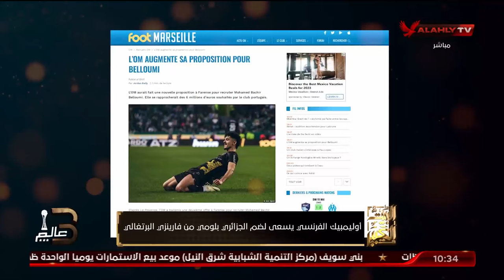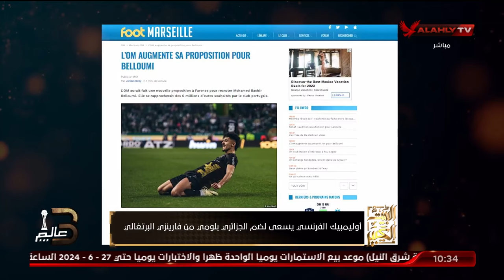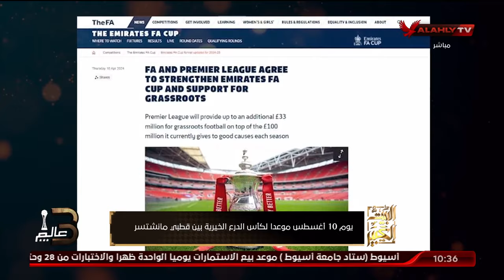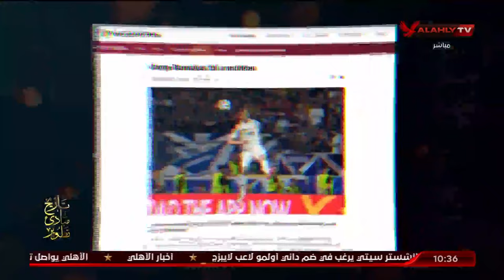جولة في أهم الأخبار المحلية والعربية والعالمية ...📰